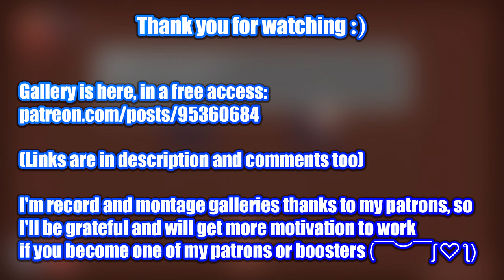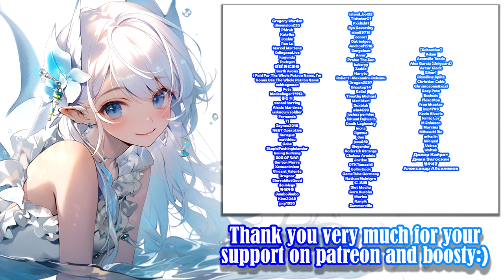Lost in the world of Sukkubi [0.4.2] Gameplay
Game:
Lost in the world of Sukkubi
mumasekai
Platform: Windows only
language: Japanese
Video recording program:OBS\Open Broadcaster Software
Configuration of my PC:
Сase: CHIEFTEC Scorpion III ARGB Tempered Glass
Power Supply: Seasonic PRIME 1000W Gold
Motherboard: Asus Rog Strig x570-E gaming
Processor[CPU]: AMD Ryzen 9 5900X
Сooler: Noctua NH-D14
RAM: Kingston DDR4 3600Mhz FURY Beast Black 32gb
Graphics[GPU]: Palit GeForce RTX 3070 JetStream
SSD-M2: Samsung 970 EVO V-NAND MLC 1TB
HDD: Seagate Barracuda 2TB 256MB 7200RPM 3.5"
Developer: しもふみ屋 | Shimofumi-ya

00:00 - «Disclaimer»
00:05 - «Stage 4»
10:36 - «Stage 4 - Boss»
12:03 - «Stage 5»
24:00 - «Stage 5 - Boss»
25:37 - «Stage 6»
33:38 - «Stage 6 - Boss»
34:32 - «End of Demo»
34:50 - «Gallery»
35:00 - «Active Patrons and Boosters :)»
35:22 - «End»